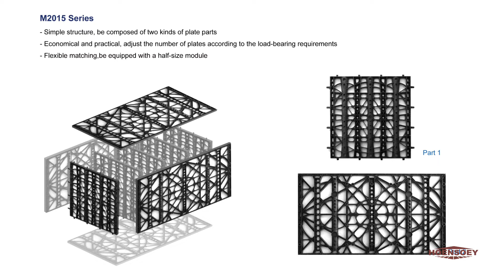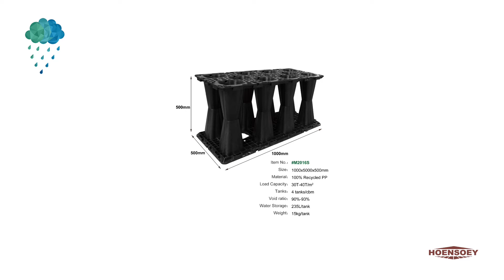Stormwater Module & Underground Rainwater Tanks for Drainage | GS-Tanks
Stormwater Module & Underground Rainwater Tanks for Drainage

Modular Rainwater Storage Tanks for Rainwater Harvesting System; Void Ratio: 96%
Stormwater Module, Modular Rainwater Storage Tanks, Attenuation Tank, Soakaway Crates, Rainwater Harvesting Modula, Infiltration Taanks, Underground Rainwater Modular Tanks
Title: HOENSOEY Stormwater Module for Rainwater Harvesting System
Description: HOENSOEY Stormwater Module has a service life up to 55 years, large loading capacity, and 96% of void ratio for ideal stormwater management.

🌿 UP TO 55 YEARS OF SERVICE LIFE
The stormwater module is mainly made of high purity PP with great toughness. The modular rainwater storage tanks don’t easily react with acid or vinegar, etc. It can adopt an underground environment with cryogenic temperatures, and the service life could be above 55 years. And the underground rainwater modular tanks are 100% recyclable at the end of lifecycle.

🌿 ABOVE 75 TONS/SQM OF LOADING CAPACITY
By the reason of making full use of dynamics and logistic principles, the stability of triangle plays an important role in supporting and balancing. With the combination of round shape, the water storage system is able to provide robust, effective source control through retention, storage and collection at deeper or shallower depths.

🌿 HIGH VOID RATIO FROM UP TO 96%
The modular rainwater storage tanks have 96% of void percentage, and it creates a larger subterranean cavity while taking up less space. It results in a reduction in excavation and land clearing requirements. The Modular Rainwater Harvesting System can store an unlimited amount of water and control stormwater runoff.

🌿 Modular Rainwater Storage Tanks for Rainwater Harvesting System
Leiyuan Company offers a wide range of stormwater module to provide retention, attenuation and Infiltration of surface water or underground water, which has already become a solution for water harvesting / drainage at various areas.
The Modular Rainwater Storage Tanks facilitate the on-site assembly, and they are combined in an interlocking raft to play a role in flood regulation and stormwater storage.

🌿 Technical Specifications
Void Ratio: Up to 96%
Vertical Loading on Top(23°C): Up to 1029.2 KN/m²
Lateral Loading on Side(23°C): Up to 221.2 KN/m²
Vertical Loading on Top(40°C): Up to 585.73KN/m²
Lateral Loading on Side(40°C): Up to 159.12KN/m²
Raw-materials: Virgin Polypropylene or 100% Recycled PP

🌿TWO STRUCTURES available
Column Structure: Express setup, Large capacity, Strong load capacity. (M2016S, M2016B)
Plate Structure: Economical and practical, plates are adjustable for different load capacity requirements. (M2018, M2017, M2015F, M2015H, M2014)
Multiple structures & sizes of Underground Rainwater Modular Tanks could adapt to the requirement of different project.

🌿 Rainwater Value:
Richard Heini - USA Rainwater Harvesting & Utilization Expert often says “all water is rain”. On the globe we live on, no matter it is the water in underground water storage layer or the water in rivers, it falls down from the sky at the earliest. After rainwater falls down to the ground, it irrigates into underground water storage layer via soil and stone layer, carrying some substances like minerals and salt that are good for human health. The key lies in that hardness of underground water is generally high, but rainwater recycling could save the water softener used in underground water treatment, and also save the soap and detergent used at washing, etc. Thus, it is an effective way to make scientific rainwater harvesting, reasonable storage and energy-saving use for energy conservation and emission reduction, and it is an effective guarantee to give full play to the use value of rainwater.